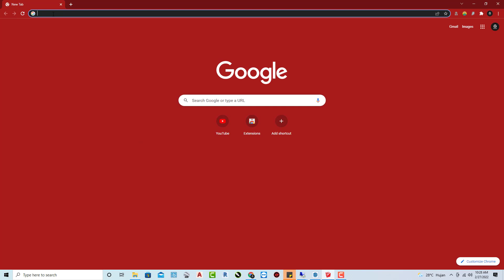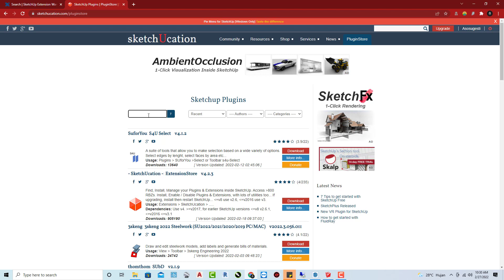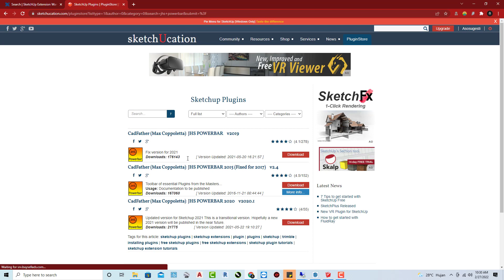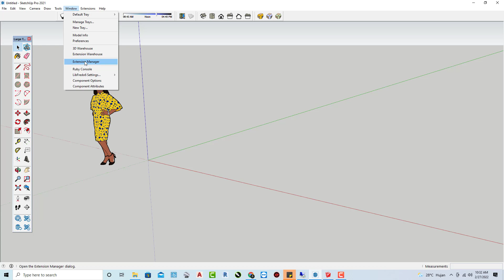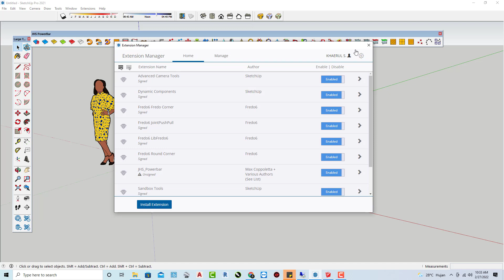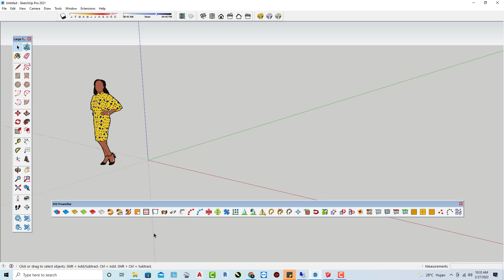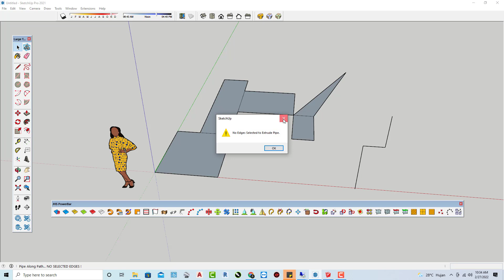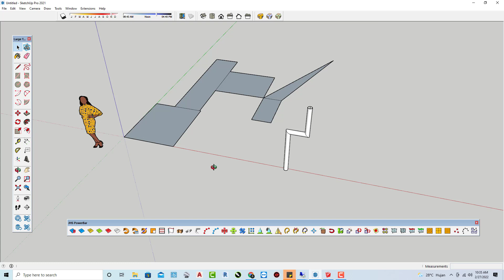Cara Download dan Instal Pelugn JHS POWERBAR Sketchup